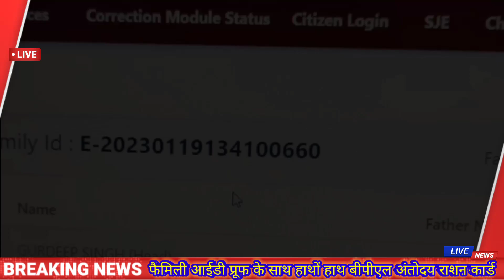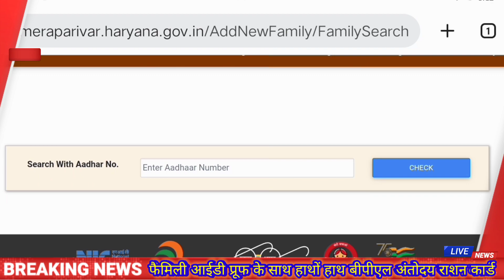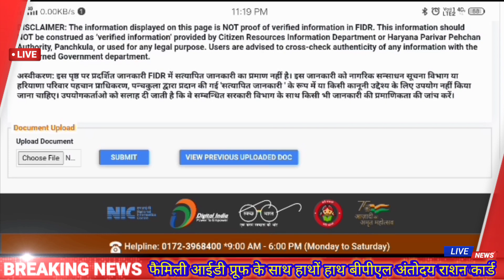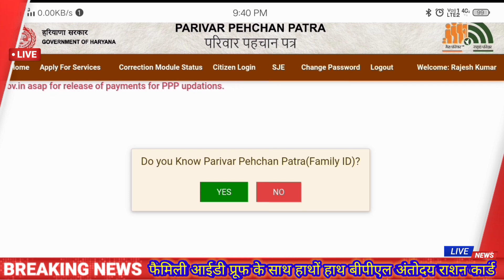single family id twenty digit to eight digit kaise banaye | new family id kaise banaye haryana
अगर बीपीएल राशन कार्ड कट गया हो तो ये विडियो ज़रूर देखें, दोबारा चालू न हो जाए तो कहना 👍👍🎆🎆💯💯💯

अगर फैमिली आईडी की इनकम ज्यादा है तो ये विडियो आपकी इनकम ₹500000 पांच लाख से ₹80,000 कर देगी।।

फैमिली आईडी की साईट पर आयुष्मान कार्ड का ऑप्शन आ गया जल्दी देखो।

Haryana Family'Id Income Verification
नीचे इनकम कम से जुड़ी 3 वीडियो अगर आपने देख ली तो समझो फैमिली आईडी में इनकम की टैंशन ख़त्म।।

ऐसे होती हैं इनकम वेरिफिकेशन।।

👆🏻👆🏻👆🏻👆🏻👆🏻👆🏻👆🏻👆🏻📱📱📱📱📱📱📱 सस्ते से सस्ता समान खरीदो
सैल सैल सैल सैल सैल  सैल सैल सैल सैल
अगर सस्ता समान लेना हो  कुछ भी फोन कैमरा, कॉपी

How to apply new family I'd haryana.
How to download 20 disit to 8 disit family I'd.
family I'd ka no kaise sahi kare .
20 akasaro ki family I'd kaise sahi hogi.
20 akasaro ki family I'd kaise sahi kare.

How to download family I'd haryana.

single member family id is not allowed
single member family id print
single member family id
single person family id
single member ko family id ka
print kaise nikale
single member ko family id
kaise nikale
CSC
family id income declared
family id income verification
family id ko alag kaise karen
family id kya hoti hai
family id latest update
family id me income verify kaise kare
family id se ration card kaise check kare
family id update
family income kaise check kare
family update

family id alag kaise kare haryana
family id alag kaise karen
family id separate kaise karen
ppp haryana
ppp id alag kaise kare
ppp id new update
your relationship with parent family with hof
apl ration card haryana
ayushman card download no
family id me income change kaise kare
family id alag kaise kare
family id
family id new update
single member family is not allowed
family id new update 2023
family id kaise banaye haryana
family id merge kaise kare
ppp haryana new update
family id income correction
family id me income kaise change kare
How to apply single member family id,
Single member family id kaise nikale,
20 disit family I'd kaise 8 disit ki banaye,
Single member ppp I'd kaise banaye,
Single member ki family I'd kaise print kare,
single member family id new update 2023
single member family id problem 2023
20 disit family I'd problem single member
how to download single ppp I'd.
Single member ki ppp I'd kaise print kare,
How to print single member family id,
How to print single member ppp I'd,
Ek member wali family I'd kaise banaye,
Twenty digit family ID Ko Eight digit family I'd kaise banaye,
How to convert family I'd 8 disit,
Print single family I'd
How to download single member family id haryana
20 disit family I'd kaise 8 disit ki banaye,

ppp id me income verification kaise kare.
Income verification kaise ki jati hai.
Income verification Total Information.
family Id New Update income verificaation
Single family id kaise
single member family id apply Online how to apply pmjjby
how to apply pmsby
family id download kaise kare haryana ppp id kaise banaye
parivar pahchan pater kaise banaye haryana
family id banane ka process
how to create family id in haryana
how to apply ppp id
family id ko download kaise kare
how to download family id
how to download ppp id
single family id kaise banaye
single family id kaise download kare single family id income verification
single member family id problem haryana.
problem of single member family id.
family I'd problem single member.
single member ppp I'd problem
single ppp problem
single member family id new problem?
single member ppp I'd new update
single member family id new update

single family id single
ppp id kaise banaye
single id ppp haryana
single family id ko kaise banaye
single family id ko kaise download karen ppp id new update
family id new update haryana

thanks